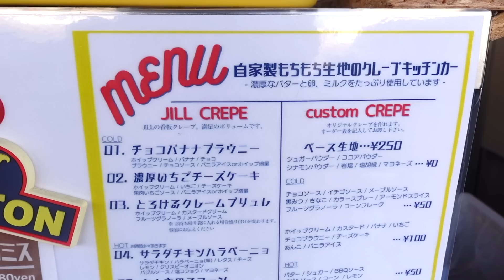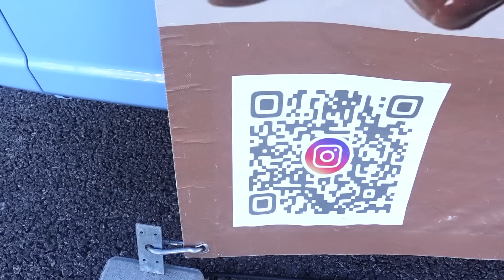【本当は誰にも教えたくないクレープ屋さん】栃木で人気のキッチンカー「JILL ジル」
🔴店舗のマニュアルなど動画で作りたい方、またメニュー表などの
　 デザイン制作など随時受付中！下記メールまで👇

店名：JILL by7LOOKS kitchen
住所：Instagramからチェックお願いします

今回オーダーした商品👇

・濃厚オレオティラミス（680円）

・とろけるクリームブリュレ（650円）

・サラダチキンハラペーニョ（650円）＋サラダチキン（150円）

・チョコバナナブラウニー（650円）＋ホイップ（100円）